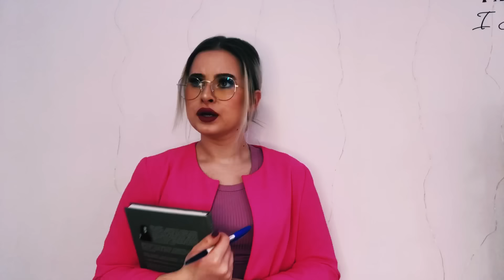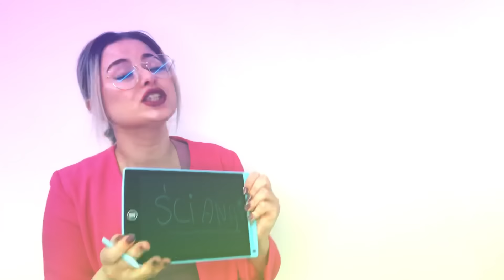SZKOŁA odcinek 2 - Tragiczna Randka